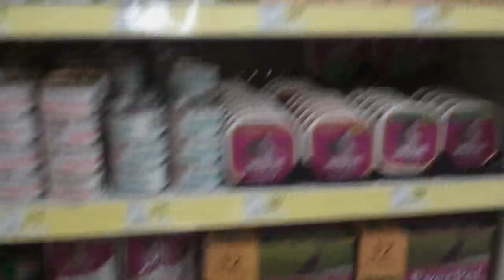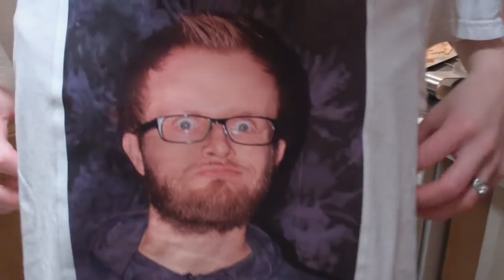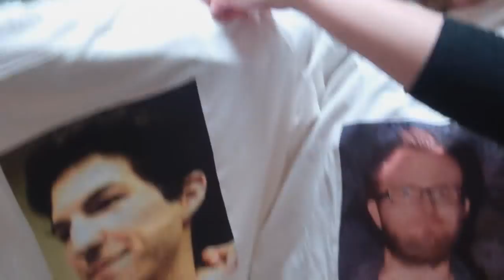GIRL CHOKES! ||02.25.12|| 265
100 more videos until we hit 365!!  Join us next week on BlogTV to be apart of the CK Co-Host Train! It was a blast!

Music
INTRO: none
Background: none
Other Background: "Dont Stop" Jasonshaw.com